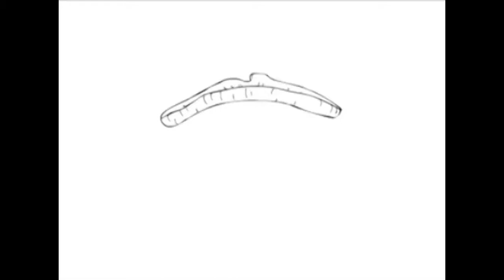Albinoì - L'interview (les music'ovores)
En tête à tête avec ... Albinoì - L'interview (les music'ovores)

-- Crédits --

Vidéo : Ingrid Roger / Sebastien Gomes / Simon Vergnol
Interview : Melissa Krantz

Partenaires : RJR / L'excalibur / LesAteliersSlam.com / AquatinSong / ReimsTV

© Les music'ovores (association loi 1901)